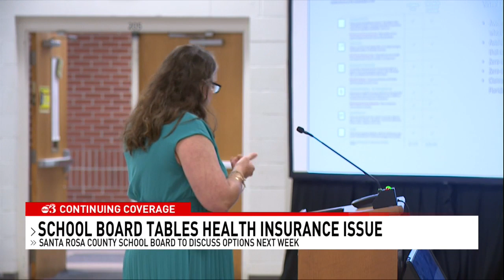Florida school district works to revise new health insurance plan amid criticism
It's back to the drawing board for the Santa Rosa County School District's new health insurance plan.